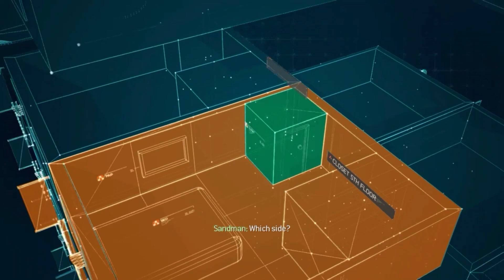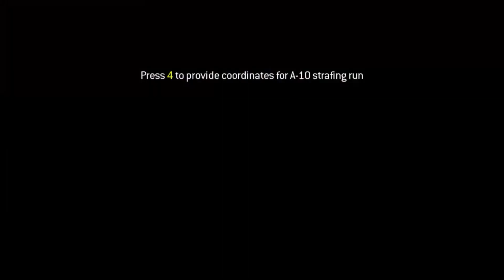Mastering Mission Scorched Earth in Call of Duty Modern Warfare 3: Tips and Strategies.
Mission 14 in Call of Duty: Modern Warfare 3 is titled "Down the Rabbit Hole." In this mission, the player takes on the role of Delta Force operative Derek "Frost" Westbrook as he infiltrates an underground Russian bunker to retrieve intelligence on the location of the Russian President. The mission features intense close-quarters combat as Frost and his team navigate the dark and claustrophobic corridors of the bunker while battling waves of enemy soldiers. The mission concludes with a dramatic sequence where Frost must escape the collapsing bunker before it self-destructs.